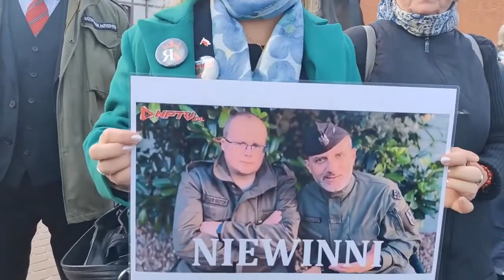Sukces wymiaru sprawiedliwości! Ludwinio skazany!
Proszę o lajki, suby, komentarze. Pozdrawiam!